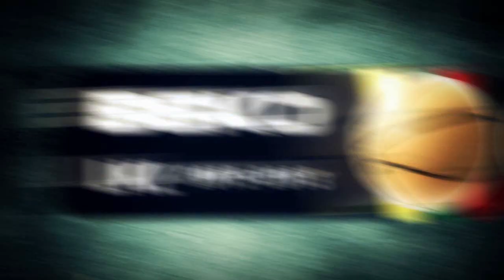BEKO LKL 2012-2013 (18 SAVAITĖ)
Gražiausios BEKO LKL 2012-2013 metų sezono aštuonioliktosios savaitės rungtynių akimirkos.

Šiaulių „Šiauliai" 81:92 Vilniaus „Lietuvos Rytas"
Pasvalio „Pieno Žvaigždės" 87:76 Klaipėdos „Neptūnas"
Prienų „Prienai" 67:77 Kauno „Žalgiris"
Šiaulių „Šiauliai" 112:74 Utenos „Juventus"
Vilniaus „Sakalai" 61:88 Prienų „Prienai"
Klaipėdos „Neptūnas" 102:61 Kėdainių „Nevėžis"

Video autorius:
Martynas Balevičius